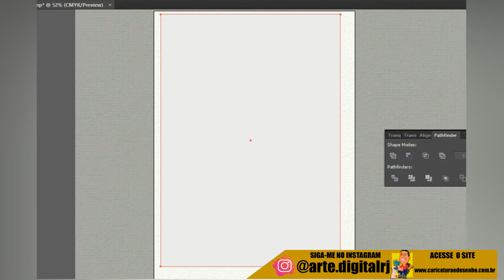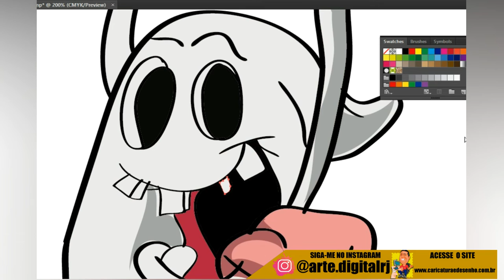helloween vetor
Fala galera, eu gostei tanto da musica que não quis narrar o vídeo para que vocês pode-se curtir também a musica.
E ai esta um Fantasminha de Halloween sendo vetorizado. Poderia ser feito com mouse até por ser bem limples, mas a mesa digitalizadora agiliza bem o trabalho. Logo de cara como padrão já configuro o pincel para trabalhar com a pressão e assim vamos vetorizando.

Se você deseja saber mais a respeito de como trabalhar com Adobe Ilustrator.